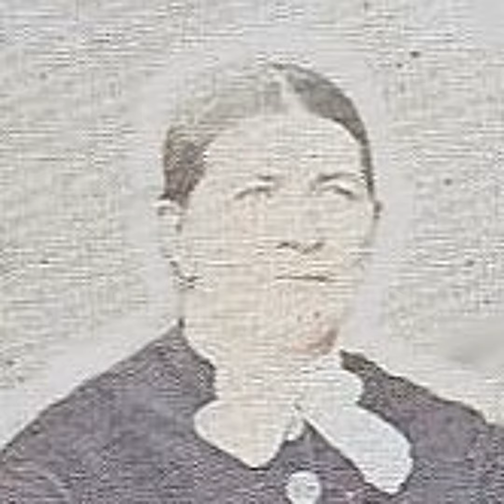Heritage lies - questions answered from afterlife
Heritage lies - questions answered from afterlife by Anna Virginius